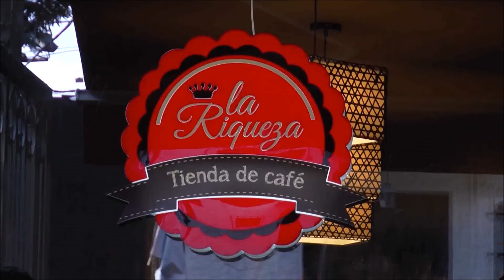La Carambola Politica Emision 20 de Noviembre Parte 1